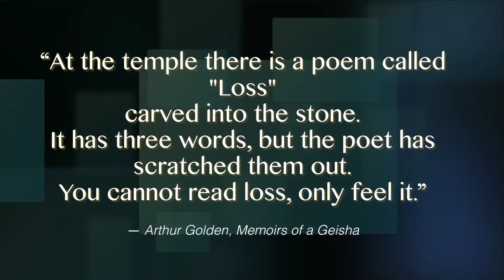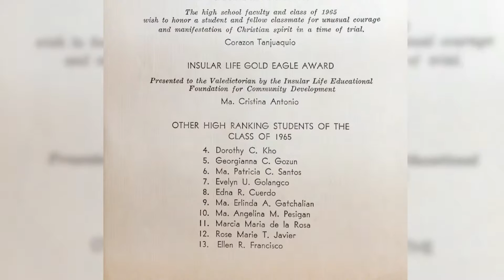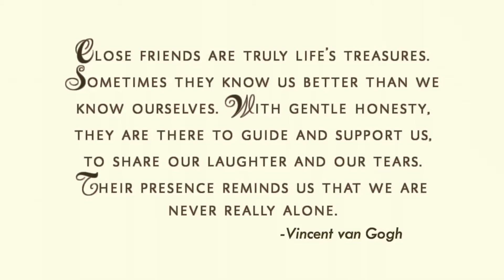Batch 65 Master Video